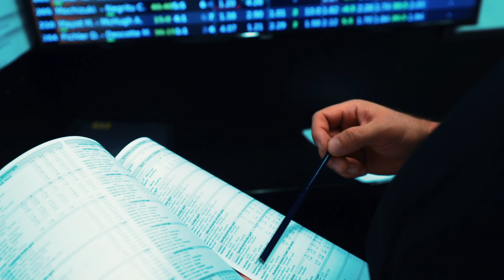Gorące PEWNIACZKI przed KSW 67!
Wakacyjny nastrój, ale poważne typy - Wasz ulubiony ekspert Łukasz "Juras" Jurkowski wraca jak co galę KSW, by podać Wam, jego zdaniem, najlepsze typy, którym warto poświęcić uwagę.

Sprawdzajcie typy, podajcie swoje i życzymy zieloności!